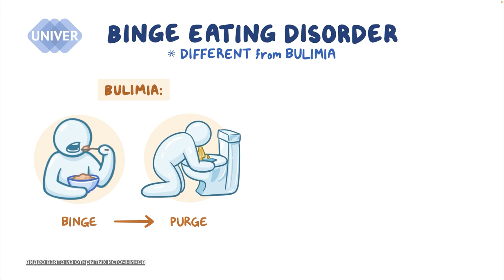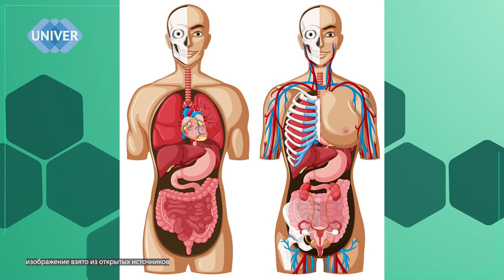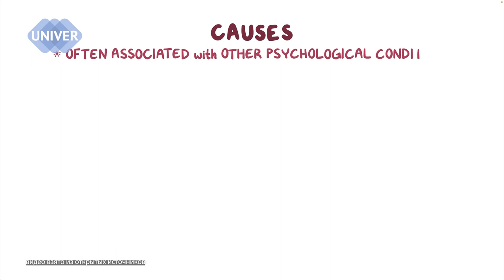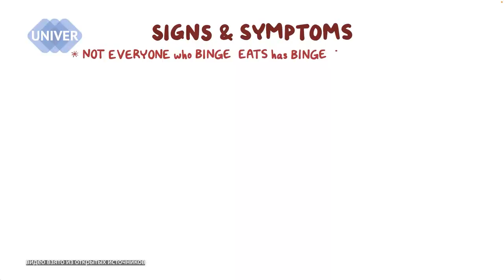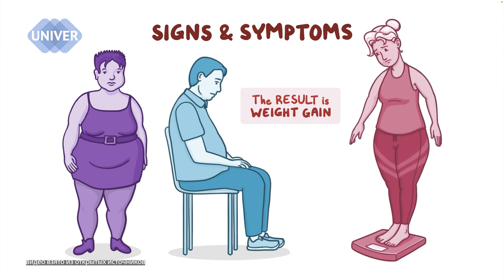Котлетка с пюрешкой, борщец и чаепитие! Как бороться с перееданием? // "КАК ТАК?" Выпуск 11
00:00 - 00:35 Введение
00:35 - 03:36 Что Такое «переедание»?
03:36 - 06:58 На что влияет переедание?
06:58 - 08:50 Что делать, если переел?
08:50 - 10:08 Как правильно питаться?
10:08 - 11:19 Выключи сериал и поешь спокойно!
11:19 - 12:00 Хлеб – всему голова!
12:00 - 13:00 Жуй медленно!
13:00 - 14:37 Про сладкое
14:37 - 15:39 А можно ли запивать?
15:39 -17:16 Про газировки
17:16 - 18:12 Сон и еда – одна
18:12 - 18:48 Не грусти, съешь пирожок
18:48 - 20:41 Как улучшить пищеварение?
20:41 - 21:35 Сколько нужно есть?
21:35 - 22:55 Перекус – зло
22:55 – 23:33 где кончаются полномочия организма?